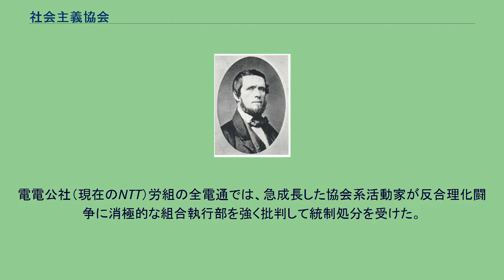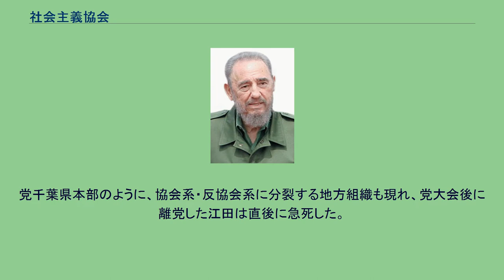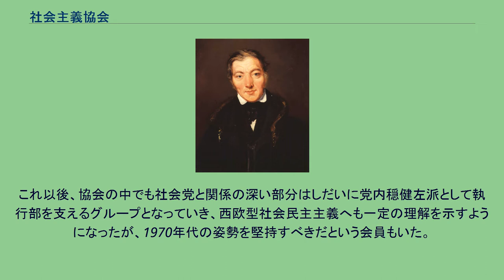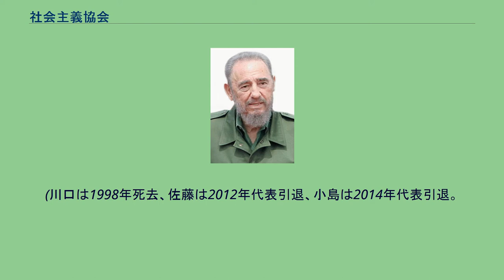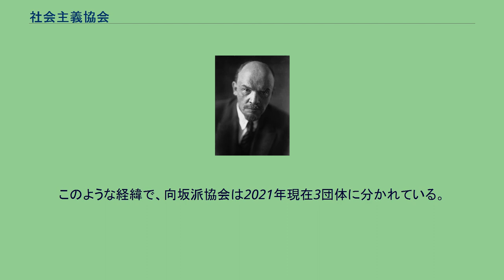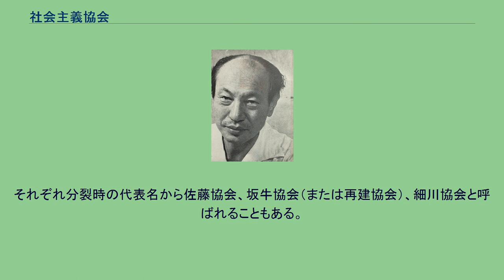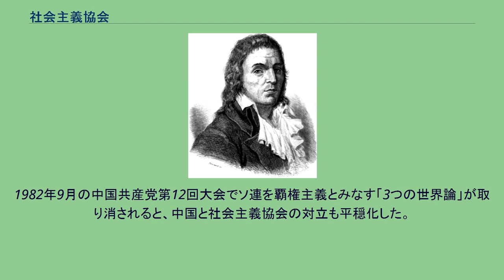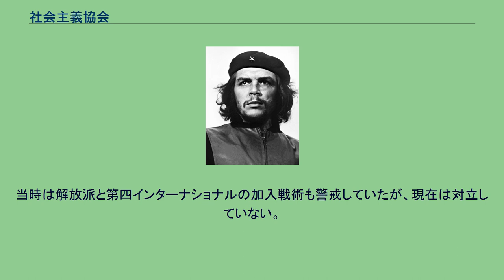社会主義協会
日本の社会主義の組織・団体
社会主義協会（しゃかいしゅぎきょうかい）は、労農派の理論研究集団。
暴力革命ではなく平和革命を主張してきた。
旧社会党系勢力の中で単に「協会」と言うときは、通常この社会主義協会を指す。
協会の前身は、第二次世界大戦前から講座派（現在の日本共産党系）とマルクス主義の日本での適用や資本主義の性格をめぐる論争（日本資本主義論争）を続けた労農派である。
1927年創刊の雑誌『労農』に拠ったのでこの名がある。
太平洋戦争前夜の弾圧（人民戦線事件）で四散したが、日本敗戦後、山川均のもとに再結集し、1947年、理論誌『前進』を創刊した。
『前進』は1950年11月に出版社の経営事情と同人間の対立が原因で廃刊となった。
その1年前の1949年7月13日に『前進』の同人たちが集まって、社会主義研究会を発足させた。
1951年4月13日、この社会主義研究会を発展させる形で創設されたのが、社会主義協会である。
『前進』に代わる機関誌の発刊も決定され、『社会主義』が創刊された。
命名は、大内兵衛である。
協会には、当初、知識人として大内兵衛のほか、山川、向坂逸郎、高橋正雄らが参加し、鈴木茂三郎、江田三郎ら日本社会党の政治家や総評系の労組幹部も多数参加した。
しかし、『社会主義』の創刊に総評の高野実の力を借りたためか、『社会主義』初期の編集方針には高野の意向が大きく働いていた。
『社会主義』の同人代表には大内と山川が就任した。
創刊当時の『社会主義』の発行部数は約3500部だった。
まもなく、左社綱領草案やそれに対する清水試案の扱い、協会の日常運営をめぐって、山川らと高野の対立は覆いがたいものとなり、1953年12月高野、清水慎三らは協会を脱退した。
その後、協会は山川らと太田薫ら総評内の反高野グループが結びつき、社会党左派の理論的支柱として発展していく。
こうした社会党の左派優位路線を、日本型社会民主主義と呼ぶ見解もある。
協会は、1950年代には様々な思想の持ち主を内包していた。
ソ連・東欧など既存の社会主義国に対しても懐疑的で、1953年の東ベルリン暴動や1956年のポズナン暴動・ハンガリー動乱に対しては、反乱を起こした民衆に同情的で、ソ連の占領政策などを鋭く批判していた。
1955年の社会党再統一に対しては、これに反対したため、社会党左派の中心派閥である鈴木派との関係は冷却し、鈴木派と対立関係にあった和田派に接近したりしたが、社会党に対する発言力は急速に低下した。
山川は社会党再統一に反対しながら、再統一後は活動家に対して執行部に協力するよう呼びかける柔軟性を持っていたが、1958年に死去した。
そして、山川に代わって協会代表となった向坂は、社会党に左社綱領の精神に戻るよう呼び掛け、和田派と関係の深い総評の実力者太田や岩井章と手を組んだ。
さらに、1960年には向坂が養成した活動家を中心として三池闘争が勃発する。
向坂は自ら現地に赴いて、活動家を激励し、協会も三池闘争を支持するが、結局は敗北に終わった。
しかし、三池闘争を主導した協会の思想は、社会党青年部を基礎に安保・三池闘争の中で誕生した日本社会主義青年同盟（社青同）の中で影響力を広げていく。
協会自身も、1961年の第3回総会で実践的課題にも応えうる組織に成長することが宣言され、全国オルグ制が導入され、党・労組・社青同の活動家獲得に力をいれるようになった。
この前後から、高橋ら向坂と考えの異なる人々は、しだいに協会から離れていった。
1960年ごろから、改革を通して漸進的に社会主義を実現しようという構造改革論が社会党内で台頭すると、構造改革論の旗手・江田と対立していた佐々木更三は協会にてこ入れすることで、江田に対抗しようとした。
当時、社会党の指導者は活動家たちを無視して、派閥抗争に熱中していたが、協会は代表の向坂自ら自宅を開放して、『資本論』を講義するなど、活動家の教育に力を注ぎ、活動家の心をつかんでいった。
協会は元左社党学校で両社統一により独立団体となった労働大学と関係を深め、活動家の教育機関として活用していたが、さらに活動家向けの雑誌『まなぶ』を創刊するなど、組織を充実させていった。
1964年の社青同第4回大会では、協会の理論に基づく「改憲阻止・反合理化の基調」（議案修正案）が可決され、協会系活動家が社青同の執行部を握り、その後の勢力拡大の基礎となった。
協会はしだいに実践団体化していき、総会も大会と名称変更し、運動方針などを持つようになった。
1966年の...